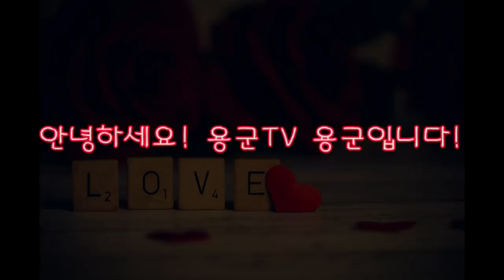자꾸 귀접도 되고 환청도 들리고 귀신도 보이고 정신도 없고 어떻게 해야되나요! 동대문점집 왕십리점집 서울용한점집 서울유명한점집 강남점집 청량리점집 연화궁 설화궁주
됩니다.